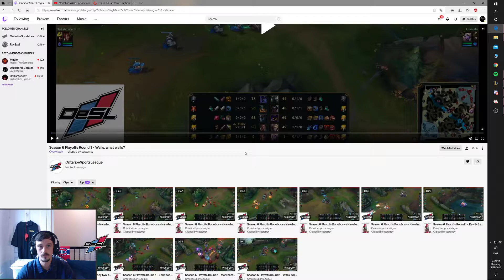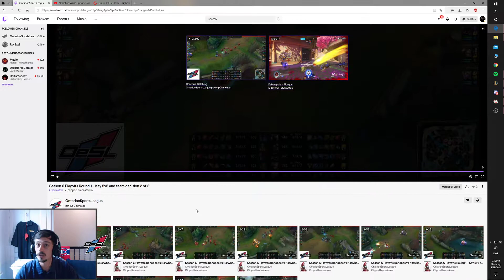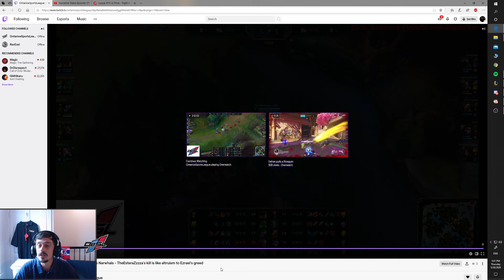OESL Season 6 Playoff Highlights - Bonobos vs Narwhals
Best of from May 26, 2020